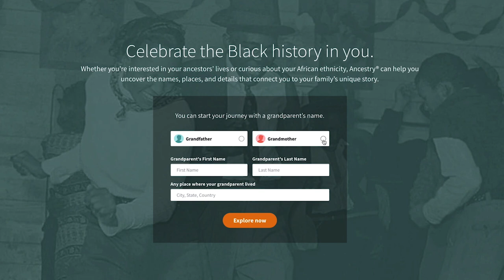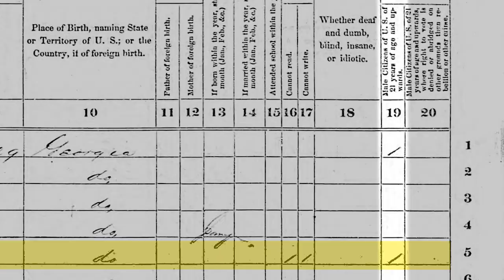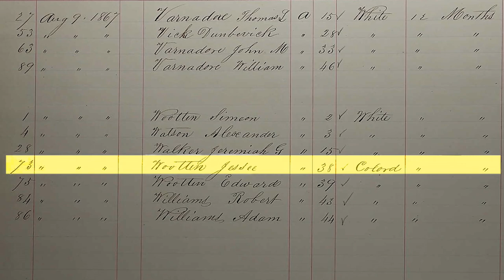Elaine Welteroth Discovers Her Lineage in Questions and Ancestors™: Black Family History | Ancestry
In this first episode of Questions and Ancestors™: Black Family History with professional genealogist Nicka Sewell-Smith, best-selling author and award-winning journalist Elaine Welteroth discovers that she comes from a long line of resilient people who fought for their voices to be heard.